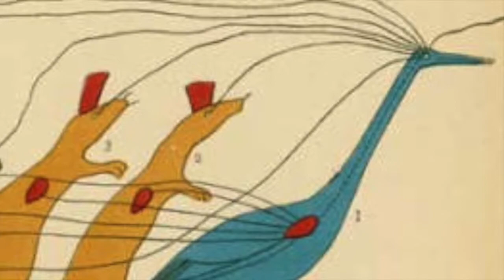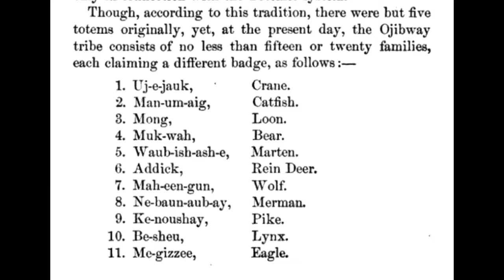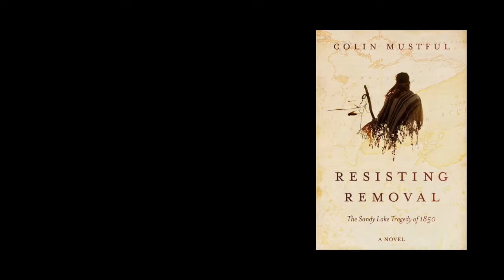Lessons from the Novel Resisting Removal: The Ojibwe Clan System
Information sourced from:

Mike Swan, "Who We Are as Anishinabe," Accessed June 6, 2018,

Georgian College Aboriginal Resource Centers, "The Ojibwe Clan System,"  Anishnaabeg Bimaadiziwin: An Ojibwe Peoples Resource, Accessed June 6, 2018,

William Warren, “History of the Ojibway Nation,” in Collections of the Minnesota Historical Society, Vol. 5, (St. Paul: Minnesota Historical Society, 1885).

Louise Erdrich, Books and Island in Ojibwe Country: Traveling in the Land of My Ancestors, (Washington, D.C.: National Geographic Society, 2003).

Thomas Peacock and Marlene Wisuri, Ojibwe Waasa Inaabidaa: We Look in All Directions, (Afton, MN: Afton Historical Society Press, 2002).

Music sourced from Apple Loops.

Lenni Lenape map from Wikimedia Commons.

Clan System illustration from Wikimedia Commons.

Document images from "History of the Ojibway Nation" by William Warren and found on Google Books.

Loon photo from Wikipedia, "Anishinaabe Clan System"

Ojibwe Moccasins from the Minnesota Historical Society Collections.